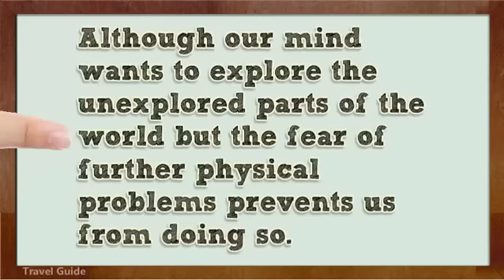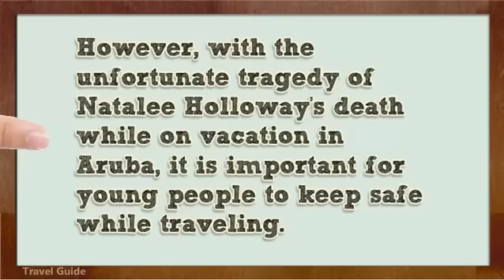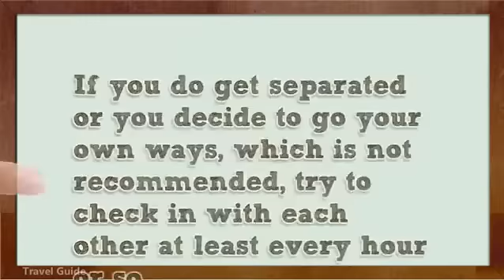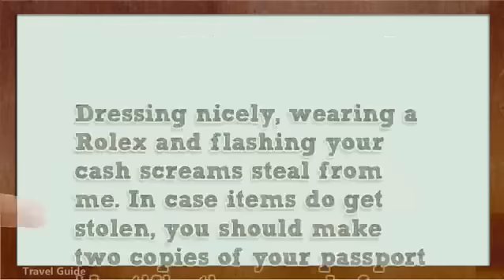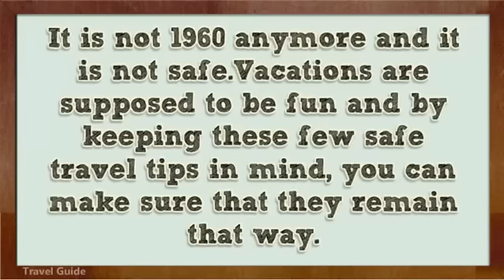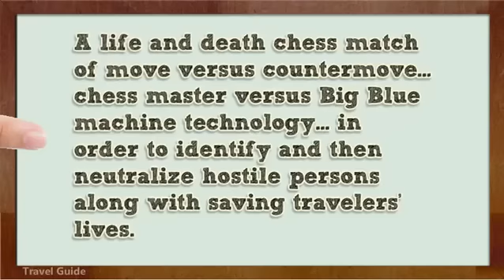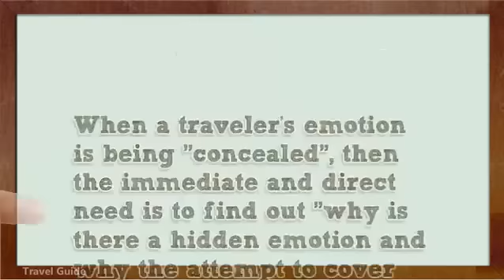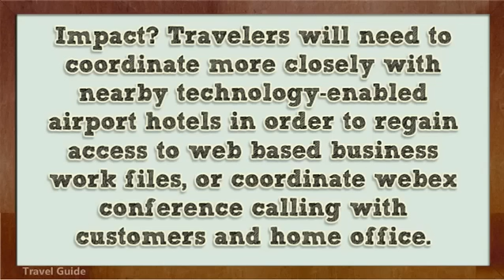Safe travel tips for Old and Young